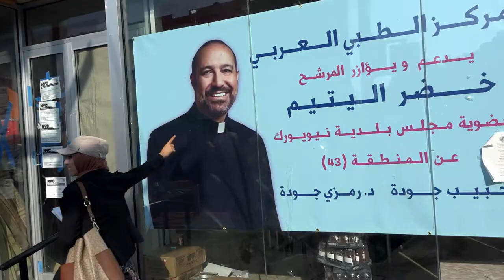Brooklyn Inshallah | Trailer | America ReFramed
Father Khader El-Yateem, a Lutheran Pastor from Palestine, runs for New York City council. Will he be the first Arab American councilman to represent Bay Ridge, Brooklyn?